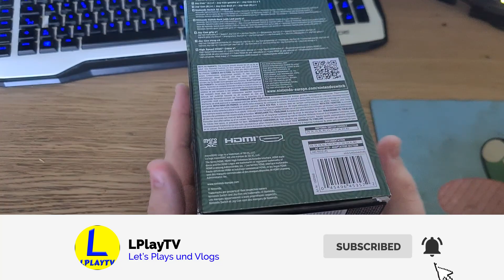UNBOXING Nintendo Switch OLED The Legend of Zelda Tears of the Kingdom Edition | LPlayTV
Viel Spaß